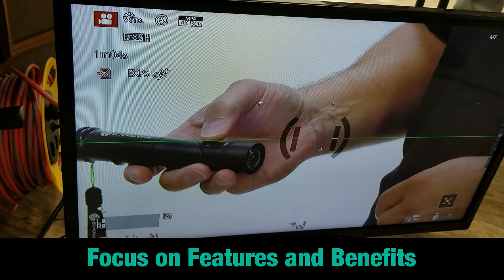New Videos for Best Buy Products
We created product videos and install videos for our Best Buy exclusive products. Check out the behind the scenes video!